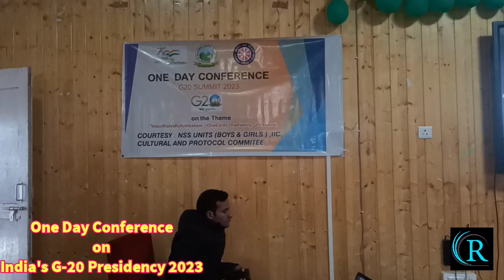One Day Conference || G20 Summit 2023 GDC KUPWARA